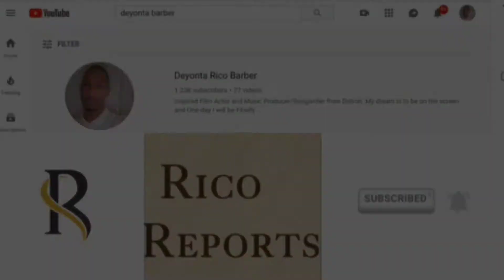Doja Cat Feat. SWV & ZAYN - Raining Street Vibez